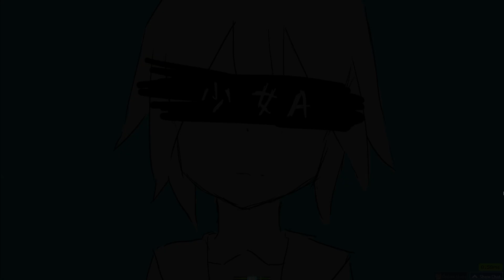Siinamota - Shoujo A - [Quick and hateful cold] 1.0x 98%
Getting back to my skill, im still struggling with 130bpm cj, hoipefully soon ill reach 140 bpm again :D and i can play some 26msd or more.